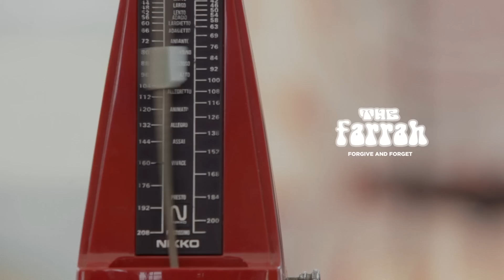The Farrah | Forgive & Forget (Live on The Wknd Sessions, #103)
Malaysian alt-britpop band The Farrah performs their track 'Forgive & Forget' on The Wknd Sessions Live.